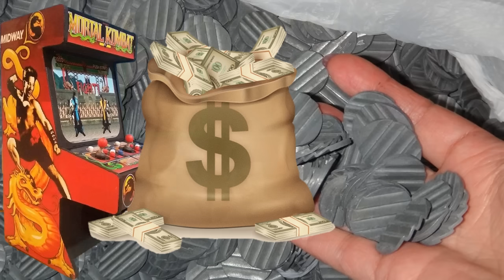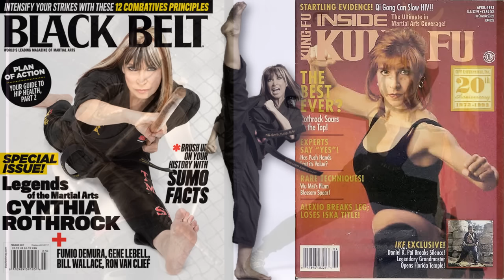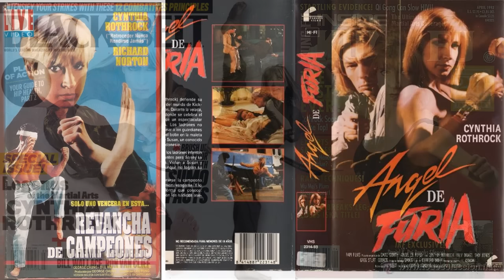Cynthia Rothrock - Sonya Blade de Mortal Kombat en la vida real "Lady Dragón"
👉🏻CURSO GRATIS COMPLETO AQUI🔵👇
🔵 Nuevo METODO DE AUTO-ENTRENAMIENTO Básico 🎁